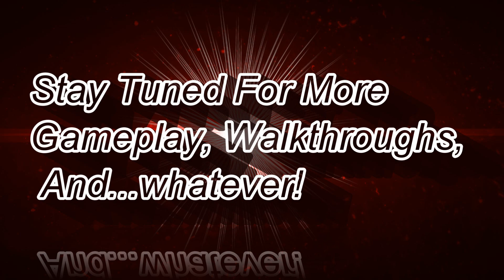From the 60 - Arma 3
Clip from FTX 01 - 16 TF Alpha